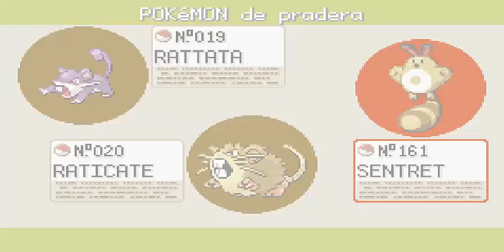[Let's Play] Pokemon Verde Hoja 32